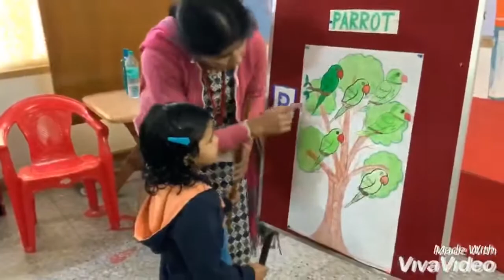Parrots Counting Activity